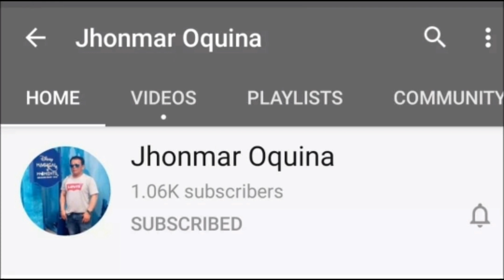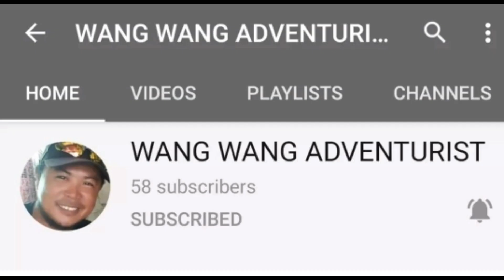Sinigang na Baboy gamit ang kahoy. Mas MASARAP daw pag kahoy ang gamit sa pagluluto.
Sinigang na Baboy gamit ang kahoy. Mas MASARAP daw pag sa kahoy nagluto.